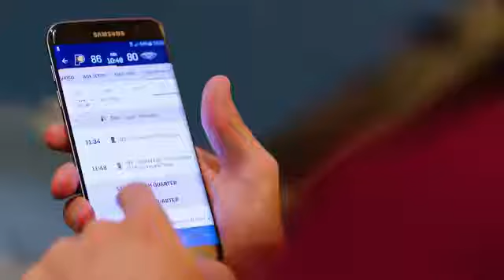Perfect Player: Kyrie Irving Wins Best Handles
When ranking who has the best handles in the Association 70 percent of the votes named Kyrie Irving as the most devastating ball handler in the NBA.